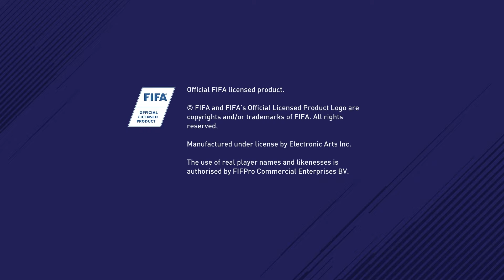FIFA 18 - FC Bayern München gegen Paris Saint Germain ► FIFA 18 Demo angezockt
Ich bin ein Fifa-Noob und zocke just for fun die Demo zum neuen Serienableger FIFA 18 mit FCB gegen PSG.
Was kann ich mit Neuer, Robben und Lewandowski gegen Neymar und seine Mannschaft reißen? (nicht viel)
Dieses Video ist ein sogenanntes Let's Play oder LP!